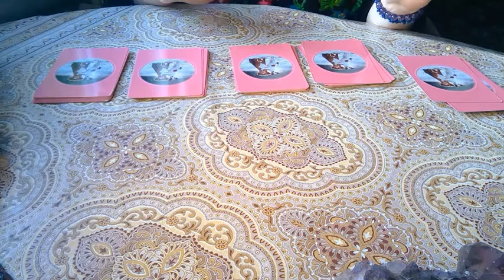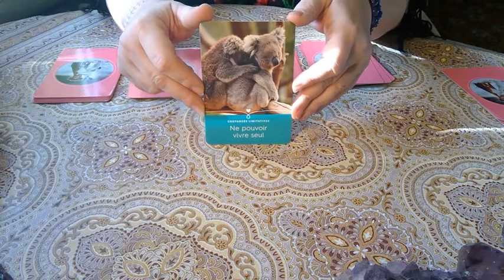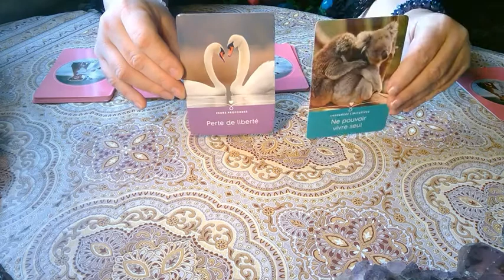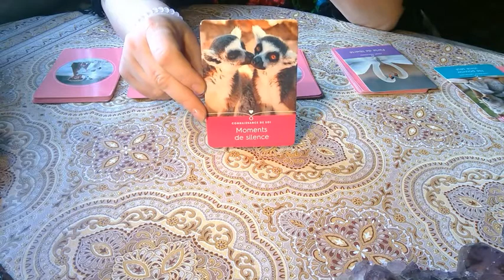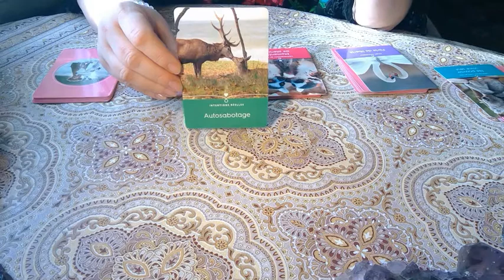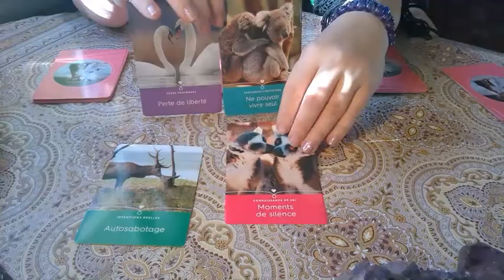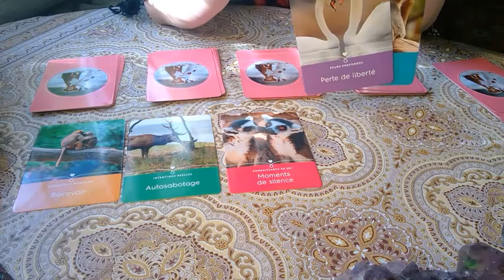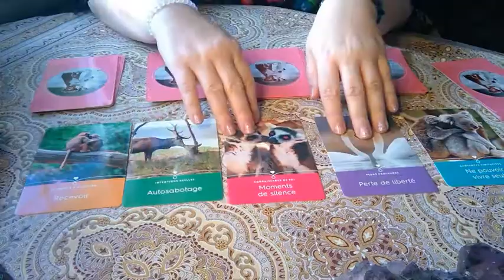Bélier amour janvier 👼🧚‍♀️🧚‍♂️💖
un tirage spécifique sur la relation amoureuse, que vous soyez en couple ou à la recherche d'un partenaire de vie. L'oracle utilisé a été créé, par Marthe Saint Laurent, pour trouver l"amour de sa vie. Les cartes vous permettent de comprendre ce qui vous empêche de vivre un couple harmonieux ou de rencontrer le partenaire désiré pour crée une liaison harmonieuse et heureuse. N'hésitez pas à poser vos questions, soit directement dans les commentaires, soit par mail . Je suis également disponible pour des consultations personnalisées, en Oracle de Gé, en Lithothérapie et en coaching.